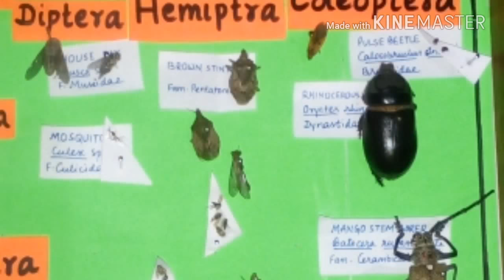How to arrange Entomology box ? decoration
How to arrange Entomology box ?